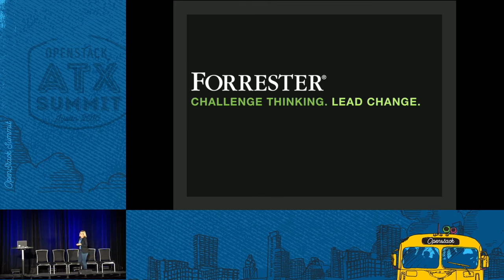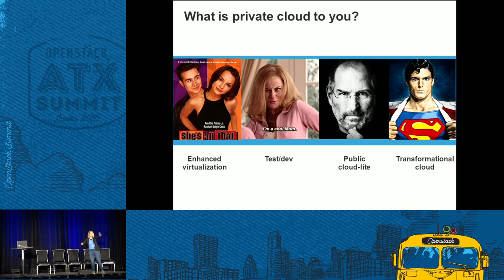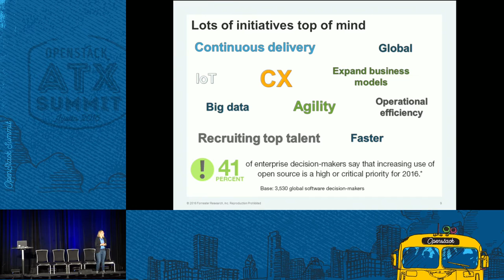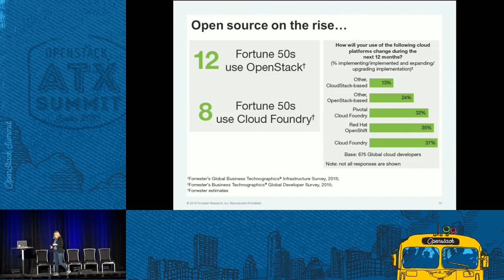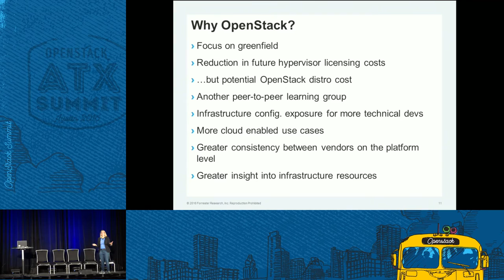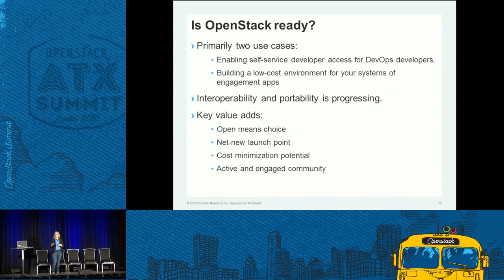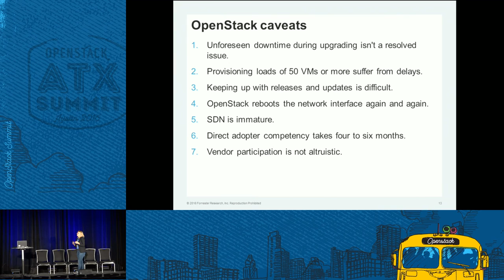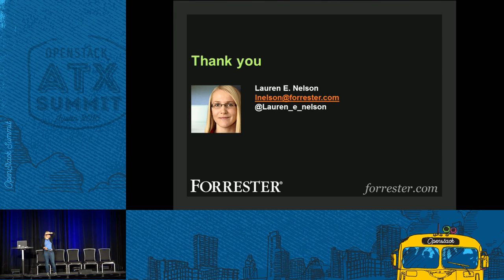OpenStack is Ready, Are You? Redux